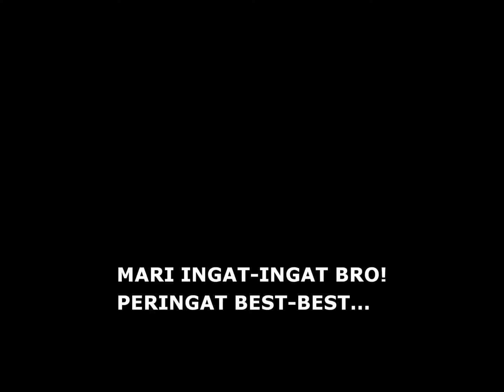Daie Master Jie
Fauzi Zakaria my lovely brother giving some reminder to the friends. Miss him so much!